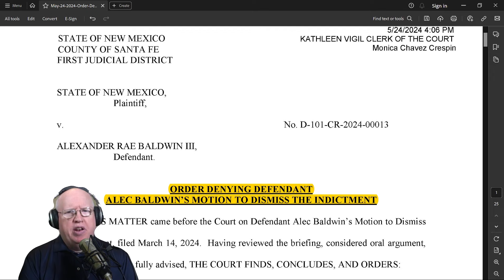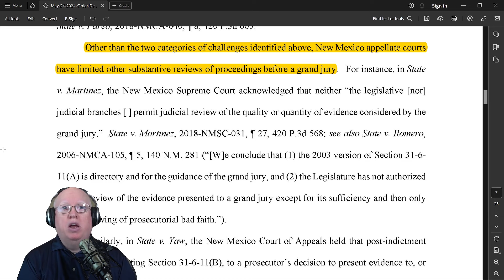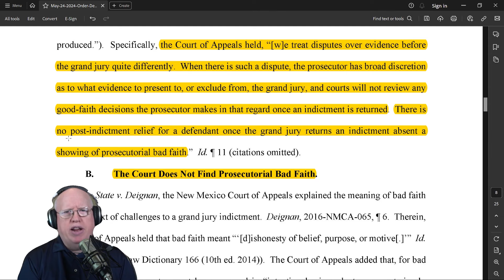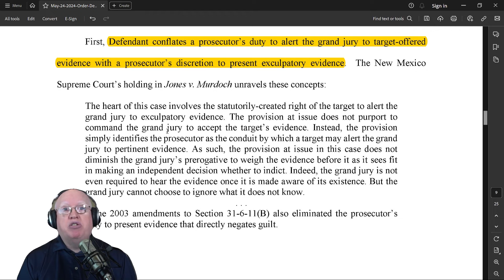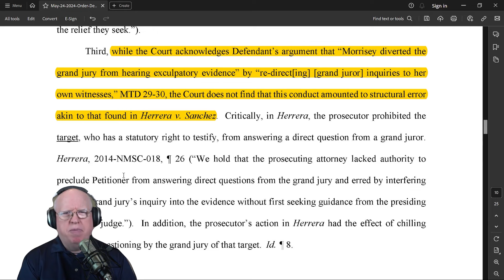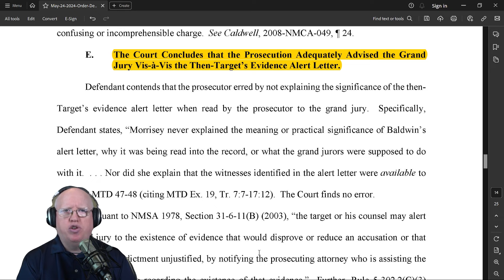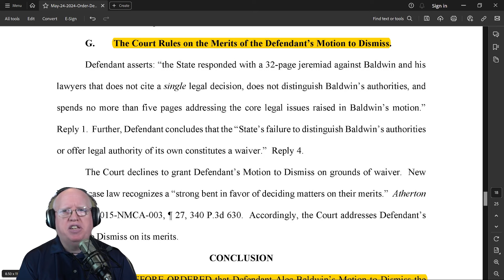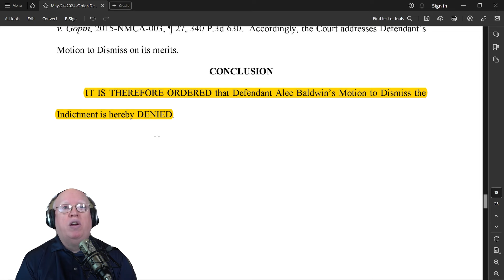Alec Baldwin's Motion to Dismiss - DENIED!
The judge's ruling is in. In this video, we break down the finding by the court and talk a little about what comes next.